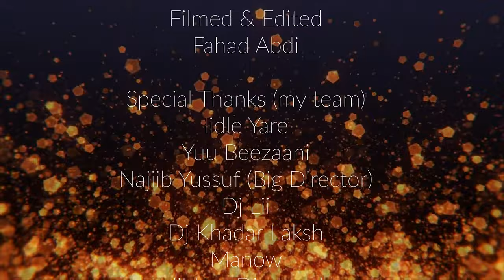Saciid Tariikh | Heesti Amina | Official Music Video 2020 4K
Heesti Amina
Codki Saciid Tariikh
Ereyadi Najiib Diriye
Laxanki Abdifatah Yare (Tacabir)
Musiga Bashir Hanuniye
Filmed & Edited Fahad Abdi In Nairobi Kenya
One Love Somali Weyn